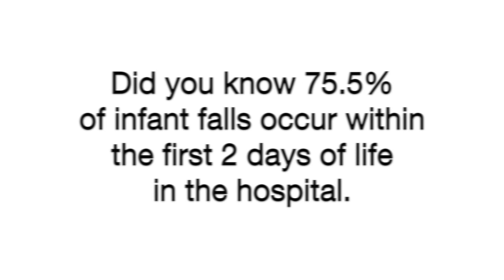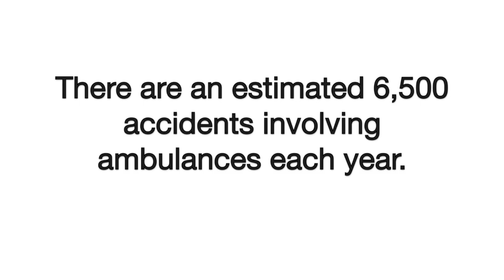Hidden Dangers in Maternity Care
Maternity care is filled with dangers that most parents are not aware of.  Educating soon to be parents about these dangers can motivate them to be the best advocates for themselves and their new baby. Infant falls, SUPC, unrestrained ambulance transports, inefficient emergency evacuations are all problems in maternity care and the reasons why we created the AEGIS Neonate Wrap. Safe hands-free skin to skin bonding for mother and baby are the optimal post part environment for baby. The AEGIS wrap positions a newborn exactly as recommended by the American Academy of Pediatrics. A newborn should never be transported unrestrained. in the past there were very little options for properly restraining a newborn for ambulance transport. Regular infant car seats do not work properly in an ambulance. Now, thanks to the AEGIS Wrap, mother and newborn / infant can be safely transported together. The AEGIS Neonate Wrap and ABEO Strap safely restrain mother and newborn. Baby held skin to skin with mother reduces the risk of hypothermia and stress during transport. Many hospitals use sled/apron like devices for multiple babies to evacuate a maternity unit in the event of the emergency. These devices were effective when most babies were in a nursery together. Today, most babies room in with mother and are in separate rooms, making these multiple-baby devices inefficient in the event of an emergency. The AEGIS Neonate Wrap makes evacuating mother and infant fast and safe. Mother can be hands-free to open doors and holdout stair railings. Keeping mother and baby together (skin to skin) during evacuation is important to keep baby warm and with its food source - its breastfeeding mother.  We are excited to bring the AEGIS Neonate Wrap to the maternity care setting and innovating safety for our tiniest patients - after all, they are our next generation.